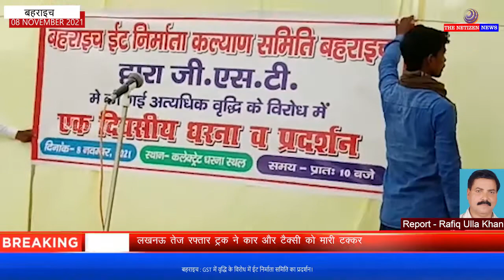बहराइच : GST में वृद्धि के विरोध में ईट निर्माता समिति का प्रदर्शन।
बहराइच ईट निर्माता कल्याण समिति द्वारा जीएसटी की बड़ी गई दरों के विरोध में आज एक दिवसीय प्रदर्शन का आयोजन किया गया. उनकी मांग है कि ईट में जीएसटी की बढ़ी दरों को कम किया जाए. इस संबंध में जानकारी देते हुए ईट निर्माता कल्याण समिति के महामंत्री मोहम्मद